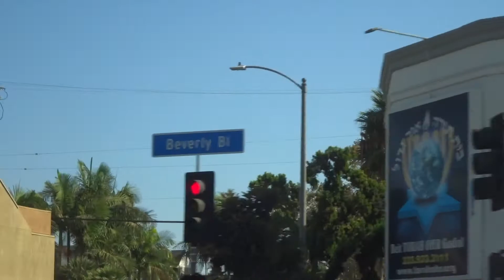Trip to Cali vlog 🌴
Bathing suit details:
Haute-swimwear (@haute_swimwear)
Seen in this video was bathing suit "Heidi" an simple but very cute must have swim suit.
I would size up because it does run a bit small.
I am wearing a size small.

Hey guys its Brit back @ it again with another videooooooo. I finally get to check this off of my bucket list. Cali was amazinggggg omg I definitely see why so many people decide to move out there but its hella expensiveeeeee! My bestfriend Jamia and I had a blast as you guys can see from the video and we will be running that trip back again soon. Also where else would you guys like to see me travel to?..

Tell a friend to tell a friend!!! Road to 200 subbies!